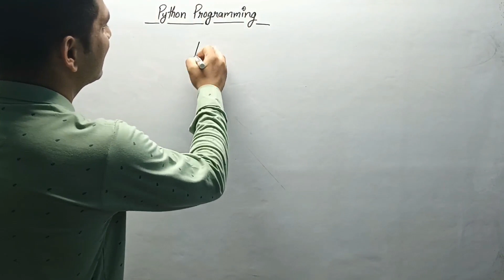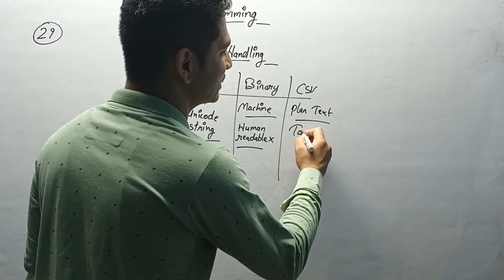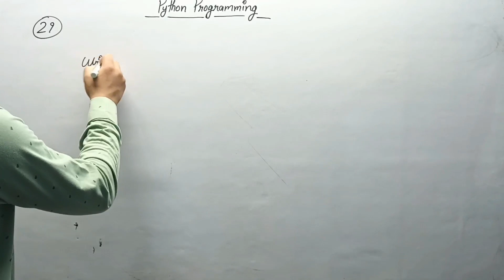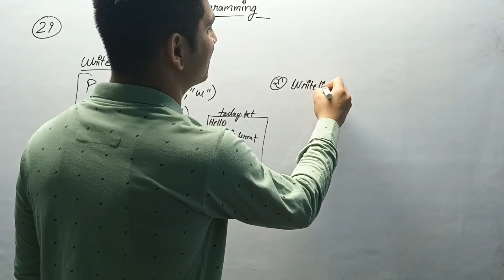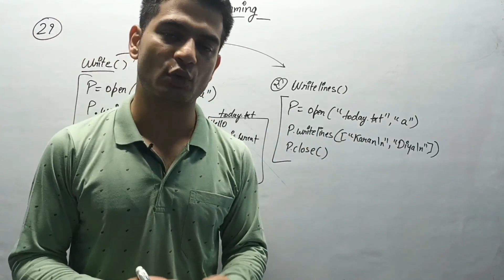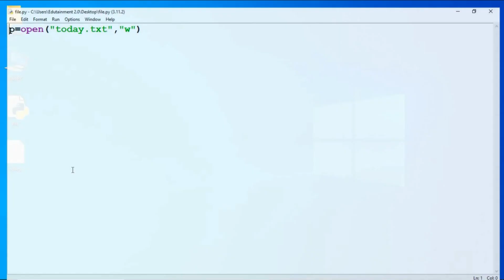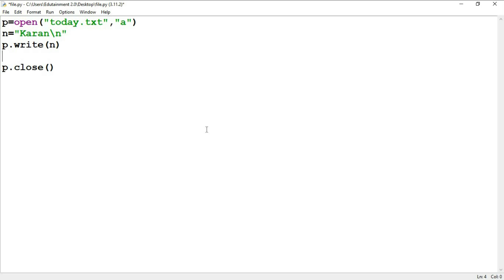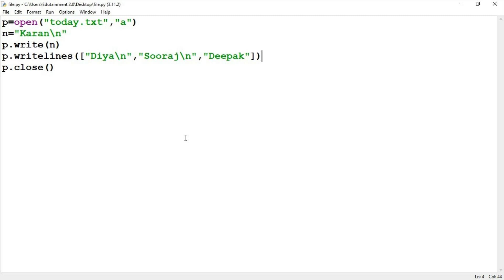File Handling - Text File | Python Programming | Edutainment #29